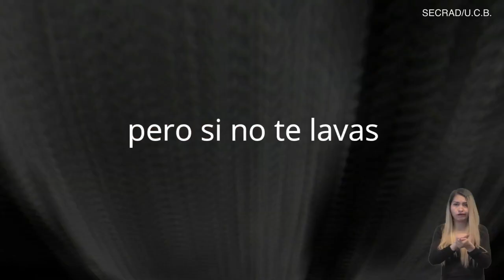VIDEO: Spot "Lávate las manos"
Producción SECRAD UCB